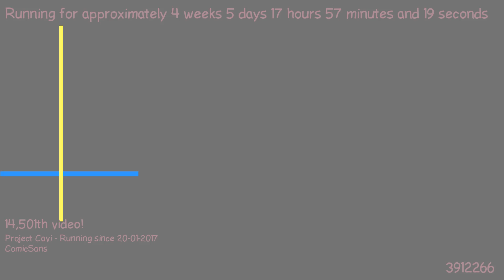1487865690 - Webdriver Cavi - F_1